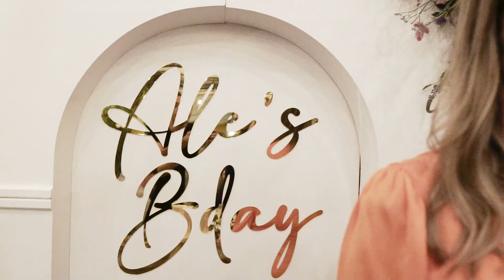Alessandra Bday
Nossa cliente Alessandra brindando seu novo ciclo com vários amigos e convidados.

Mais Trabalhos em:
Pedroduartefotografia.com.br